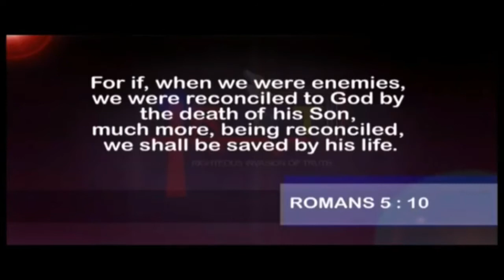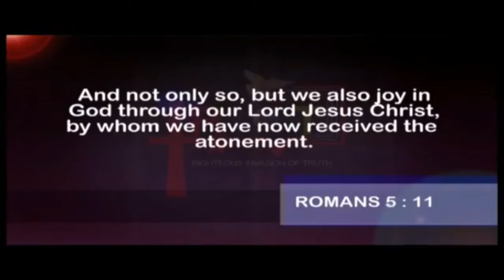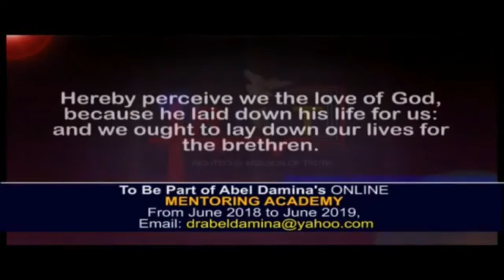"I Just Want To Be Where You Are!" | Dr. Abel Damina